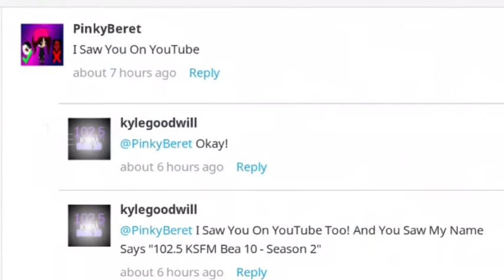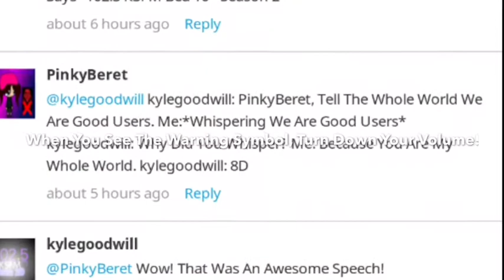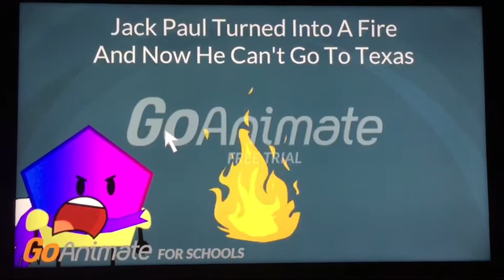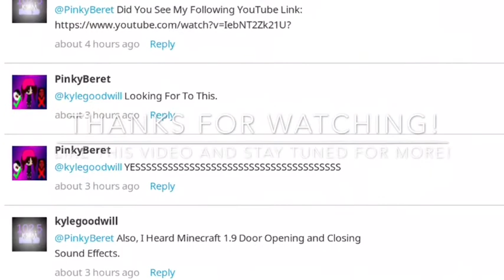PinkyBeret Plays Jack Paul Simulator 6 (Requested)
This Video Was A Request By My Friend: PinkyBeret.